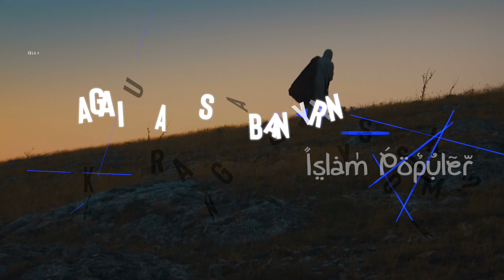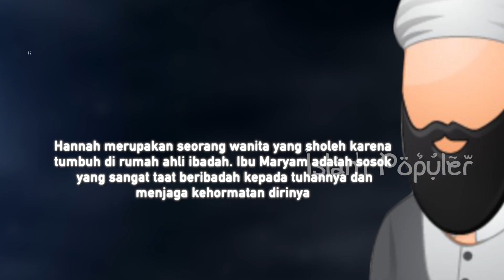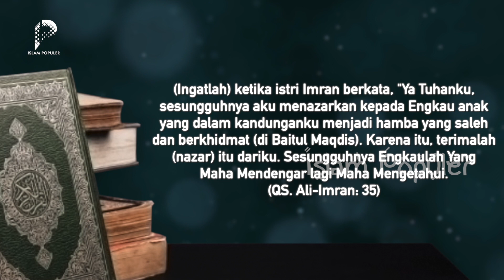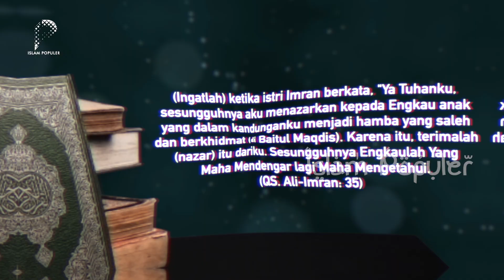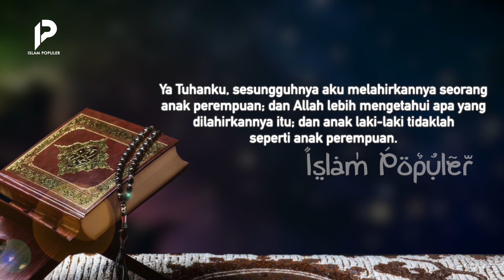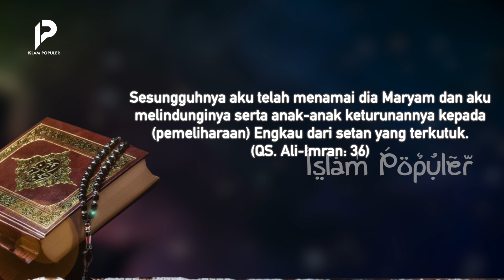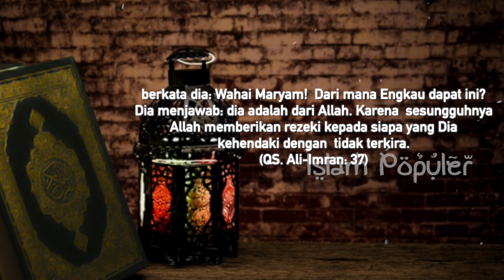Belum Ada yang Membahas! Ternyata Maryam Ibu Nabi Isa Tidak Pernah Diharapkan Lahir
Maryam adalah sosok wanita yang sangat sholeh. Kesalehan Maryam merupakan warisan dari kedua orang tuanya. Bapak Maryam bernama Imran sementara ibunya bernama Hannah binti Faqudz. Kedua orang tua Maryam ternyata tidak mengharapkan kelahiran Maryam yang merupakan Ibu dari Nabi Isa Alaihissalam.